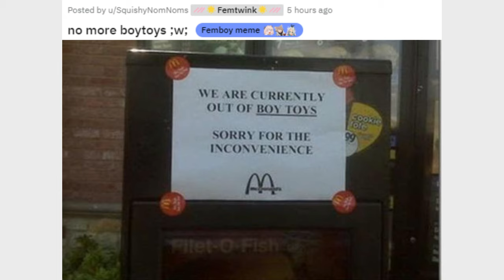McDonalds Boy Toys